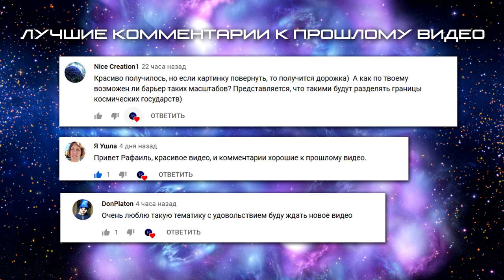Космическая туманность - space nebula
3D анимации на тему космоса и звезд. Путешествия среди галактик и туманностей. Фантастические пейзажи и яркие эффекты.
Fly to a beautiful space nebula through the sparkling stars
On the 3D COSMOS channel you will find videos, 3D animations on the theme of space and stars. Travels among galaxies and nebulae, fabulous landscapes and fantastic footage